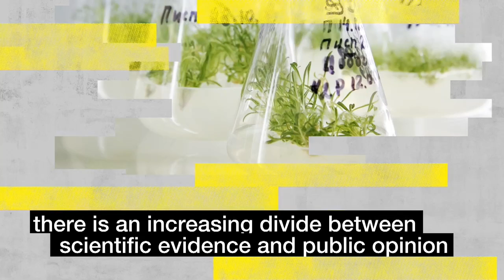Davos 2019 - Bridging Science with Society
From climate change denial to vaccine scepticism, there is an increasing divide between scientific evidence and public opinion. How can the gap between science and society be bridged?

Speakers:
- Sarah bint Yousif Al Amiri, Minister of State for Advanced Sciences of the United Arab Emirates.
- Jean-Pierre Bourguignon, President, European Research Council, Brussels.
- Martina Hirayama, State Secretary for Education and Research and Innovation of Switzerland.
- Shellice Sairras, Medical Researcher, Academic Hospital Paramaribo, Suriname.
- Andrew Thompson, Co-Founder and Chief Executive Officer, Proteus Digital Health, USA.

Moderated by:
- Philip Campbell, Editor-in-Chief, Springer Nature, United Kingdom.